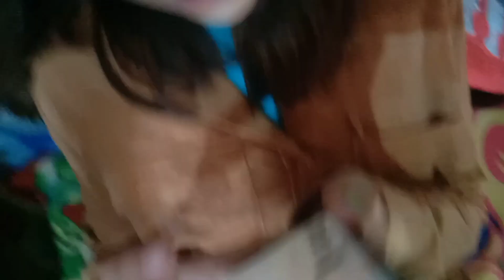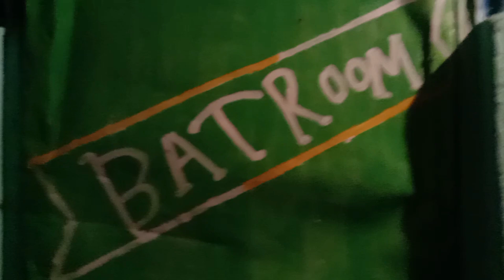Bhai Tika🌼❤||Good wishes for my all brothers||Random vlog||youtube random@siblingslamsam7752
Bhai tikako upalakshyama sabai vhai baini didi daju harulai good wishes cha 🥳❤may god blessed you all🙏🏻🌼